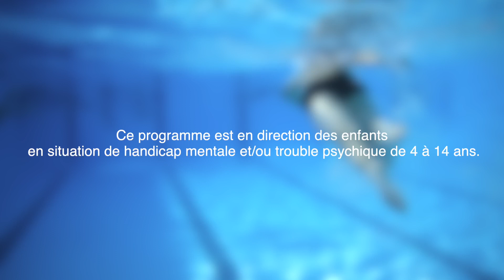Aisance Aquatique - Education Nationale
Formation Aisance Aquatique à Poitiers